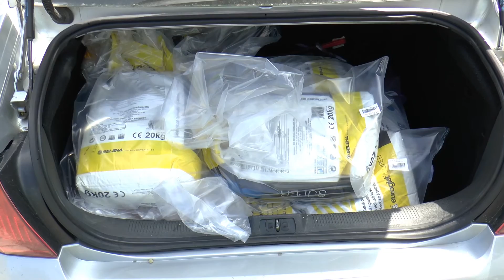Caravana Sfântului Mare Mucenic Mina, din nou la copiii de la Spitalul Sfântul Apostol Andrei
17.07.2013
Doamne ajuta!